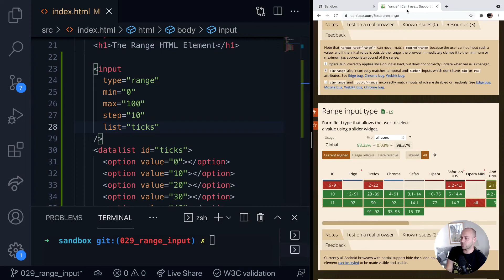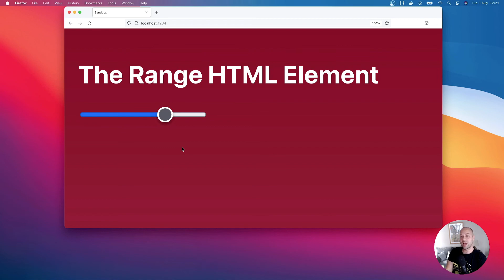DevTips Daily: The HTML Range Input Type